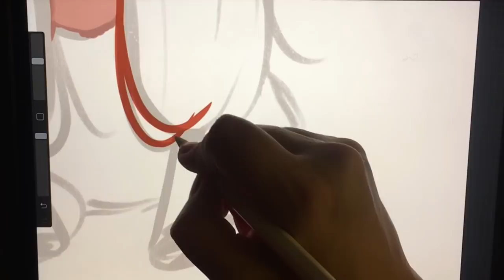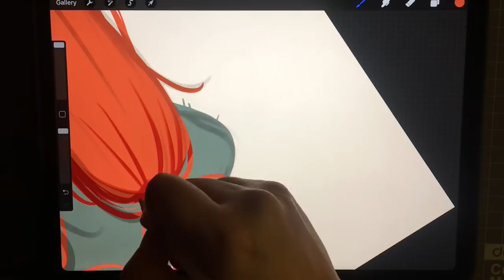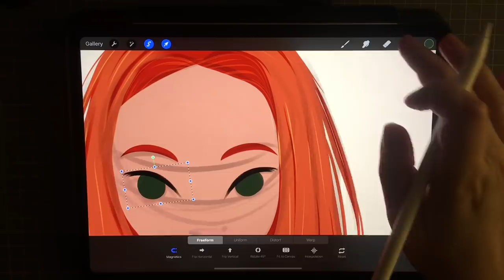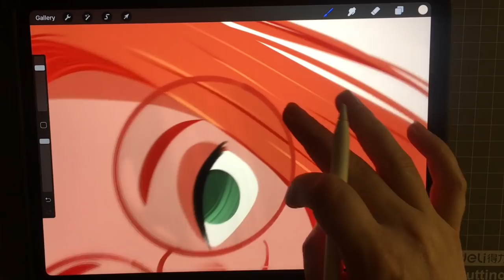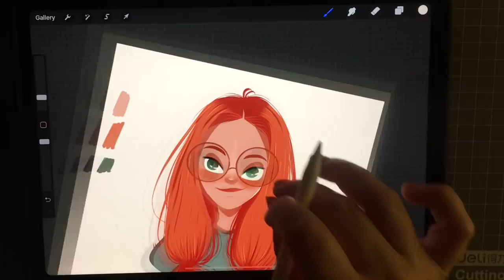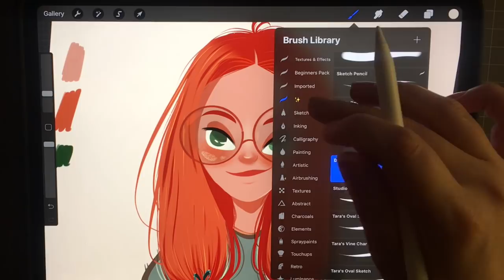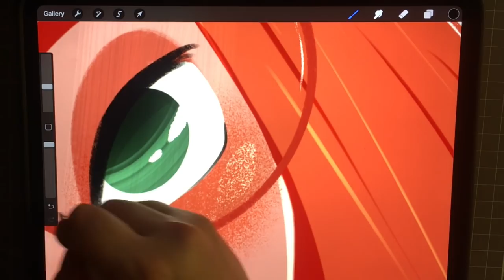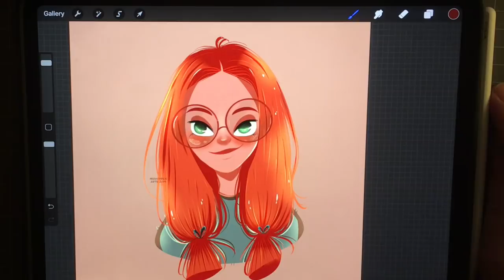Procreate Drawing Process #001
It really helps to support me and my channel 💕

🎈 Amazon Storefront